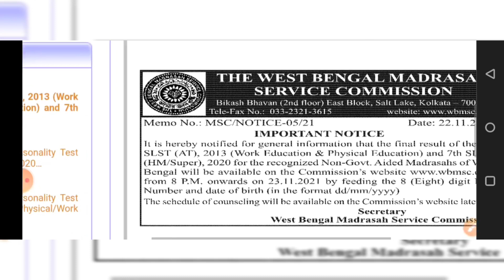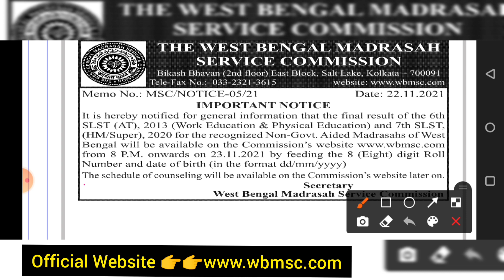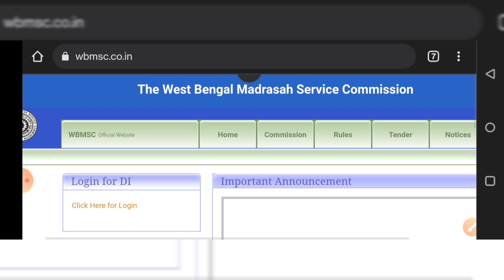WB Teacher Result Date | Madrasa Service Commission Teacher Recruitment Result Date